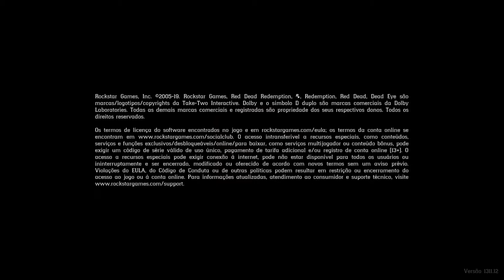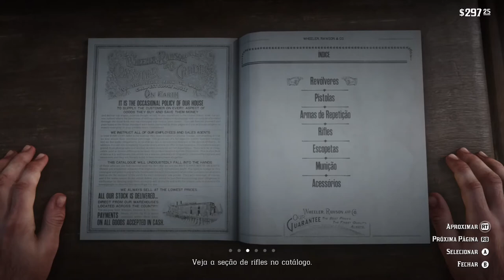Red Dead Redemption 2 - Confusão Em Valentine On Xbox One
Depois de tentarem dar um golpe nos leiloeiros de animais de Valentine, John e Arthur se envolvem em um conflito sangrento em Valentine depois que Liviticus Cornwall desafia Dutch.